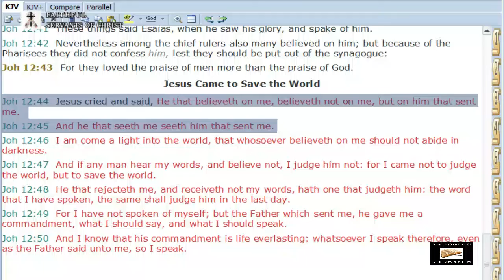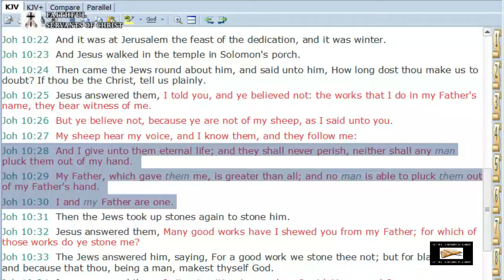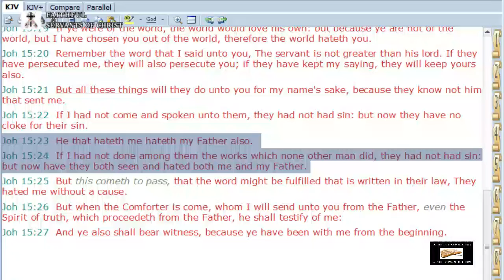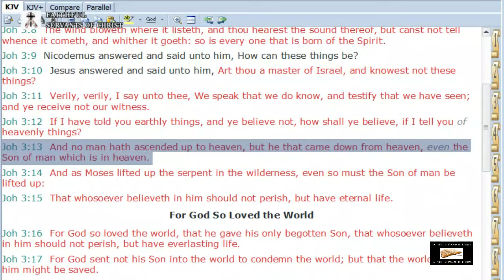Proof That Jesus And The Father Are ONE!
John 10:30: I and my Father are one.